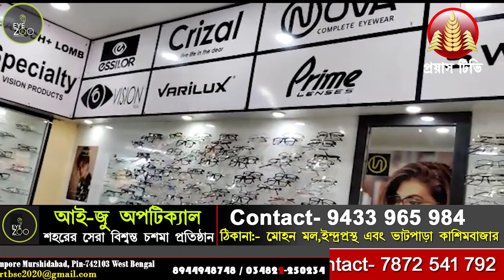সম্প্রীতির অনন্য নিদর্শন বাঁকুড়ায় ! মহরমের দোফরমাতমে অংশগ্রহণ করলো সনাতনী হিন্দুরা